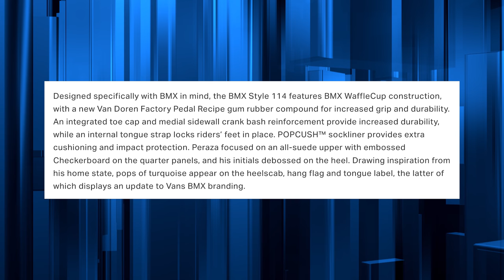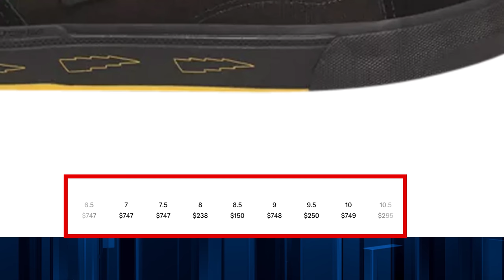5/27 BMX NEWS + BMX Q&A (Dougsterbob Discussions)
In this episode, we talked about:
- Kevin Peraza Unleashed Interview
- Demarcus Paul on 510/Adidas
- Vans X Bloom BMX
- Brands Taking Advantage of Women in BMX
- KP Signature Shoes/Clothing
- Progression Over Everything Contest
- Backyard Jam BMX
- Fise
- Contest Crashes
- 360 Tips?
- IS Mongoose a good brand?
- How does PSI affect riding?
Much More...

📲 Dougsterbob Score APP

00:00 Introduction
01:50 Vans Waffle Cup BMX Contest 2022
06:52 Dennis Enarson on Odyssey BMX Team
08:16 Demolition Replaces Dennis Enarson
09:04 2022 X-Games Highlights
14:46 Quick look at 2023 Fly Completes
16:10 Logan Martin Bike Stolen

Let's talk about all of the important BMX events that happened in July 2022. There was a lot of stuff going on, including the Vans Wafflecup Jam, X-games, Sponsorship news and much more.